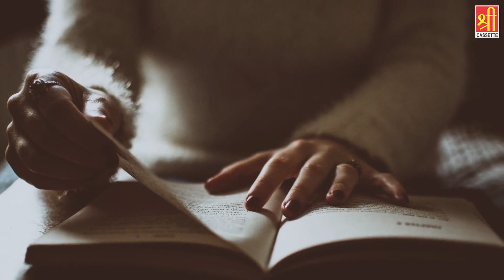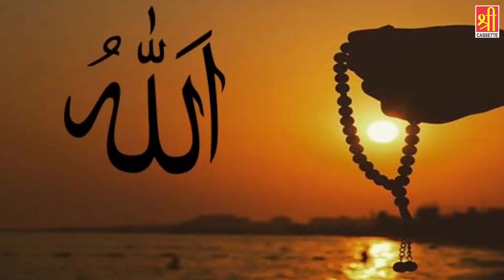Halat..E..Qabar Maut Ka Manjar Part_1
Ashraf Ali Advocate